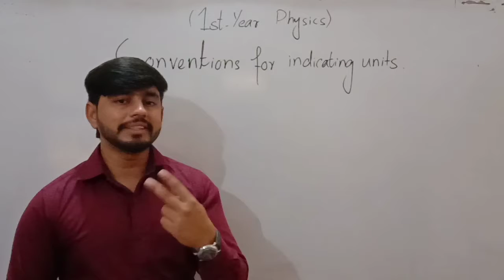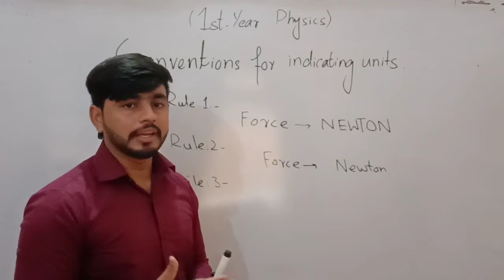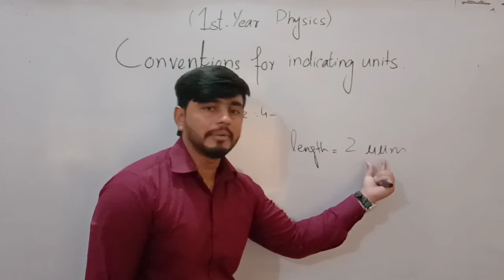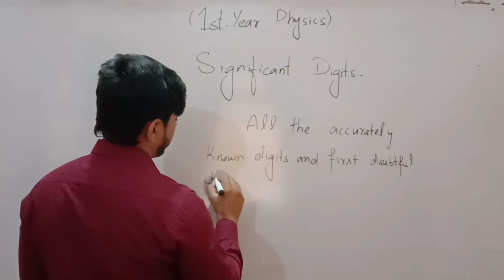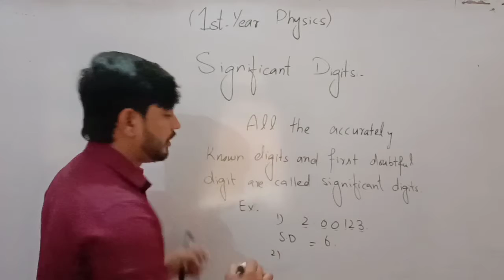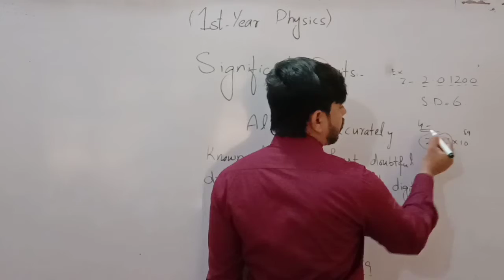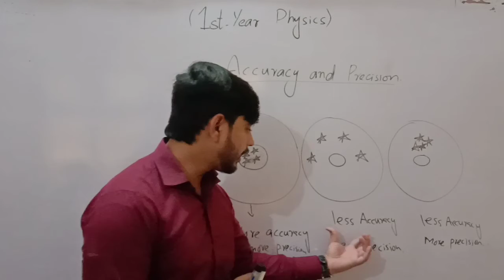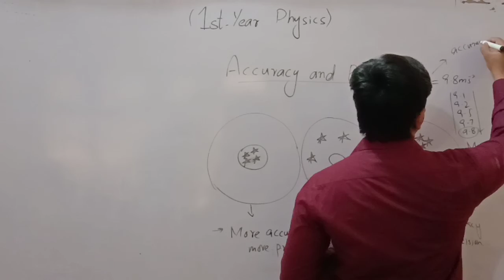Significant digits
The purpose of this vedio to make physics easy.